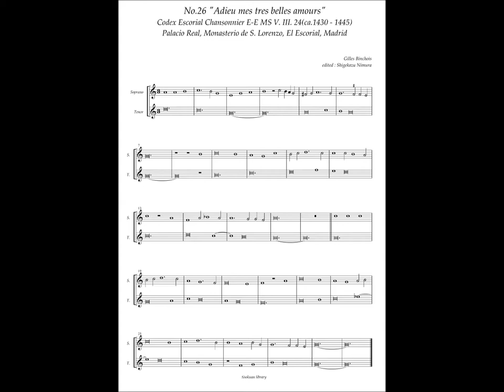Codex Escorial Chansonnier, No.26 (Gilles Binhois) "Adieu mes tres belles amours"